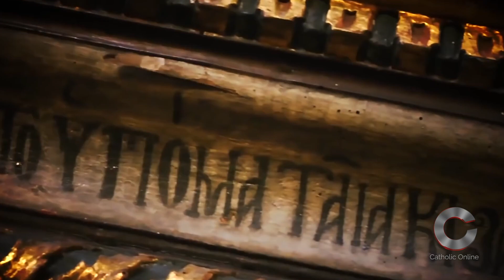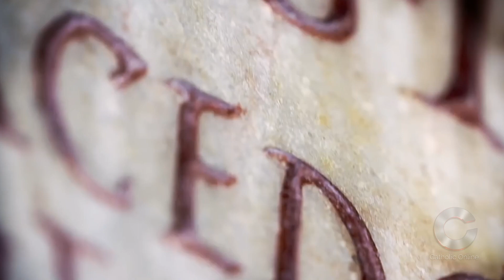St. Anastasia HD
St. Anastasia, also known Anastasia the Deliverer from Potions, is a Christian martyr who suffered for Christ during the time of Diocletian's Christian persecutions.

She is one of the seven women commemorated by name in the Canon of the Mass.

During the persecutions of Diocletian, Anastasia visited the prisons and cared for the confessors of faith. Once her pagan husband found out, he locked her up and beat her.

Anastasia began secretly corresponding with her adviser, St. Chrysogonus.

After the death of her husband, she set off to follow Chrysogonus to Aquileia. Chrysogonus was interrogated by Diocletian, but never renounced his faith. He was beheaded and thrown into the sea.

Anastasia spent her time caring for Christian prisoners. She was given her title "Deliverer from Potions," because she would often heal many from the effects of poisons and potions.

Anastasia was arrested and taken to the prefect of Illyricum at Sirmium. Anastasia could not be swayed away from her faith, so she was given to the pagan priest Ulpian in Rome.

Enamored by her beauty, Ulpian decided he would defile her purity. However, once he went to touch her he was struck blind and his head burst into extreme pain.

The now-freed Anastasia set out to continue her care for imprisoned Christians.

She was recaptured and ordered death by starvation. But Anastasia was not harmed.

The judge decided his prisoners, including Anastasia, would be put to death by drowning. However, St. Theodota, Anastasia's martyred friend, appeared to them and steered the boat to shore.

Following yet another escape, Anastasia was found and staked to the ground with her arms and legs stretched out and was burned alive.

St. Anastasia is the patron saint of martyrs and those suffering from poison. Her feast day is celebrated on December 25.

St. Anastasia Sterling Silver Pendant
St. Anastasia 14 Kt Gold-Filled Pendant
St. Anastasia 14 Kt Gold Medal